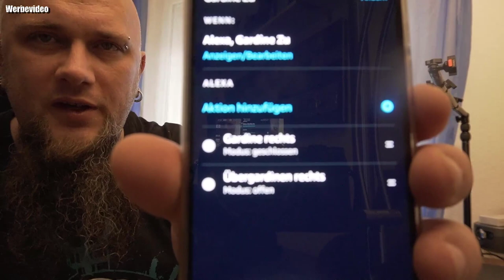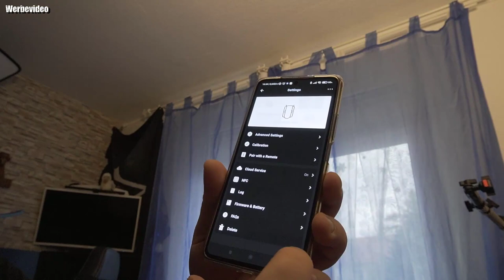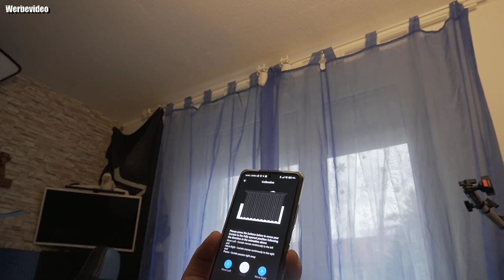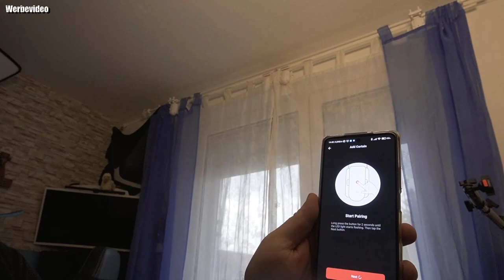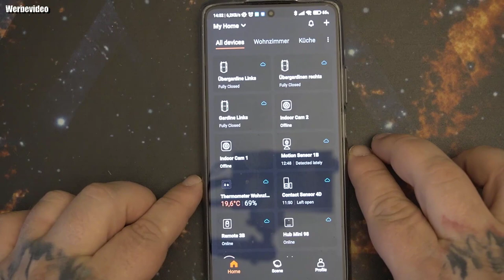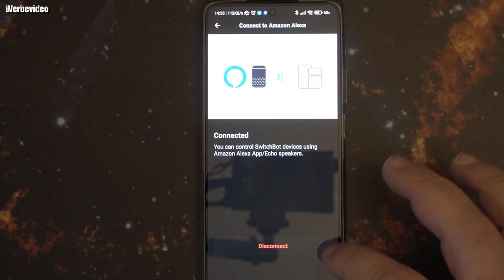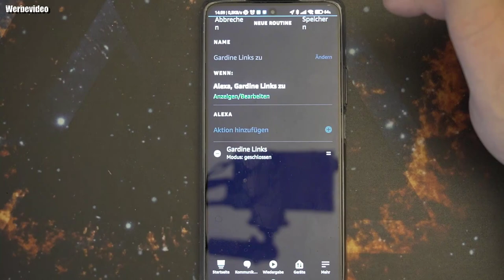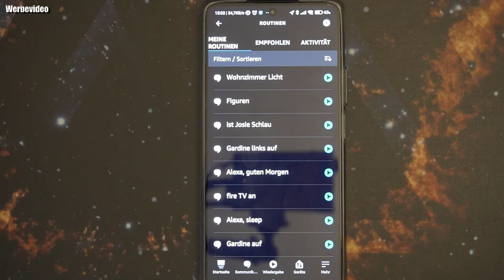Tutorial | 4 SwitchBot Curtain an zwei IKEA Gardinenstangen (Gardinen & Übergardinen)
Amazon Shop
Install in 30 seconds - make your curtains smart in seconds without any screws, nuts or bolts. (Please be aware that the current version of Rod type SwitchBot is not compatible with the Telescoping Rod.)
Multiple Control - Offer SwitchBot App control for iOS and Android, open and close the curtain at your fingertip. Enjoy Touch & Go when giving a little pull. Check via app and remotely close the curtains for anti-theft when traveling (With SwitchBot Hub Plus/Mini control remotely from anywhere).
Healthy lifestyle- Set timer to close at night and open by Light Sensor, get better sleep and wake naturally to sunshine. Light sensor help save energy by reducing the workload on air-conditioning and heating.
Even better with home automation - With the SwitchBot Hub Plus/Mini, the Curtain works with Amazon Alexa, Google Assistant, Siri, IFTTT for home automation. For example, you can just say it "Alexa/Ok Google/Hey Siri, give me sunlight" to open the curtains.
Tiny Body with Big Power - The power of the SwitchBot Curtain can even push up to 8 kg (17 pounds) of curtain. Chargeable with solar panel (sold separately) instead of a wired system.